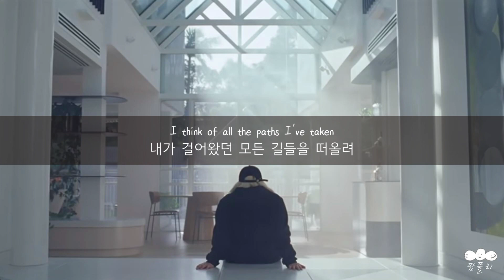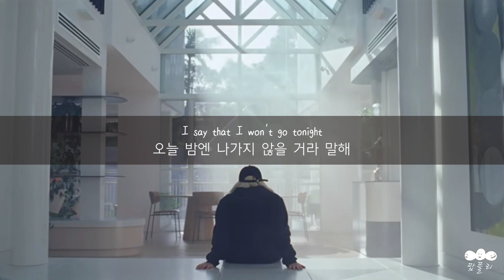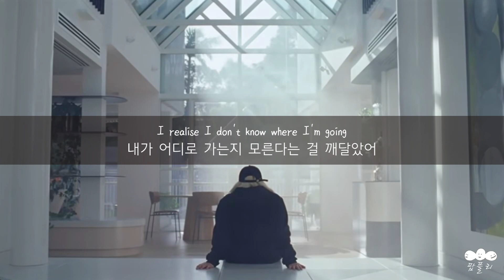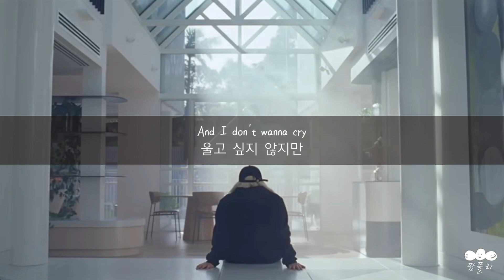[가사 번역] 톤즈 앤 아이 (Tones And I) - Can't Be Happy All The Time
"나는 괜찮을 거야 😭🖤👩‍👧,
항상 행복할 수는 없으니까"

아티스트: 톤즈 앤 아이 (Tones And I)
제목: Can't Be Happy All The Time
앨범: Bad Child/Can't Be Happy All The Time